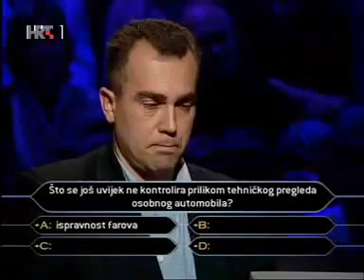Nafaka Film 🎥 30.09.2006.